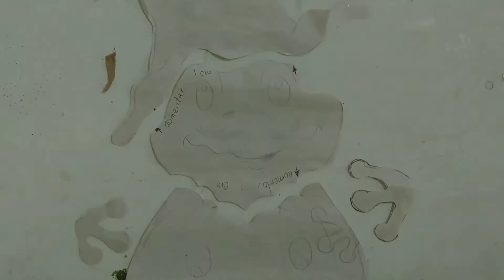figura de fomy o goma Eva, para halloween simpática ranita panchito abrazando a una calabaza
hoy vamos a realizar a Panchito, una simpática ranita de fomy abrazando una calabaza, los materiales que usaremos son muy fáciles de conseguir, goma Eva en color verde limón, naranja, y gris, también usaremos diferentes colores de pinturas acrílicas, pinceles, tijeras, silicón y la pistola de silicón.
Animate a realizar la tuya y decora con ella esté halloween 🎃